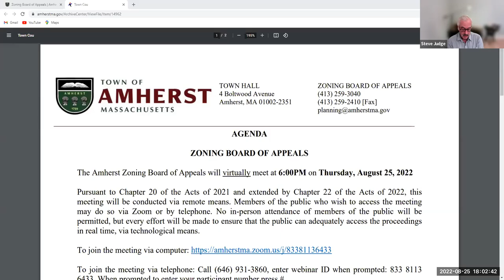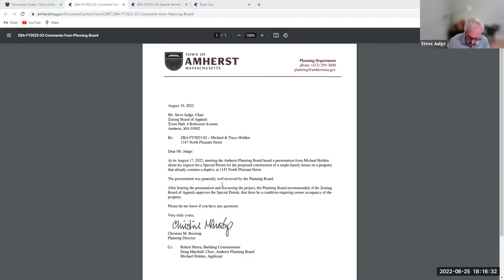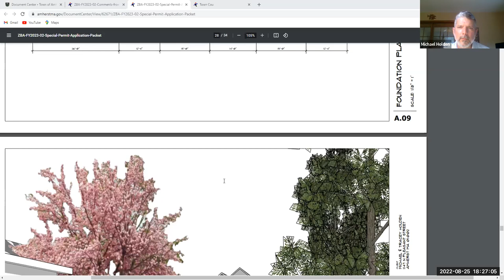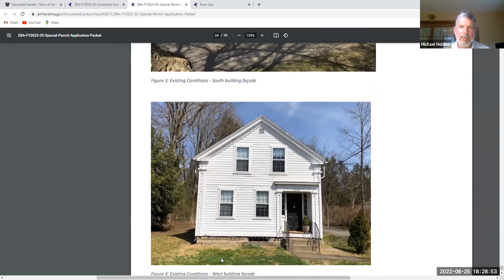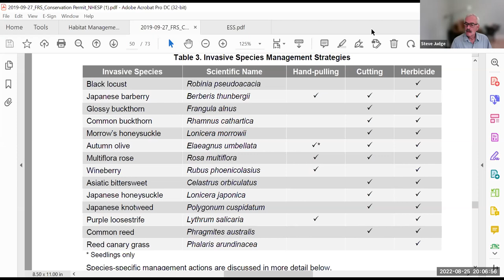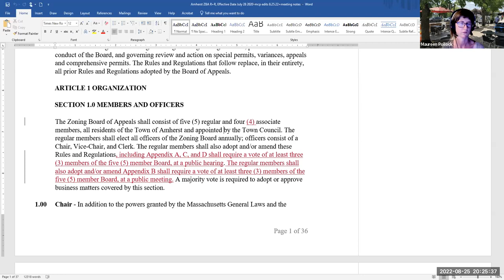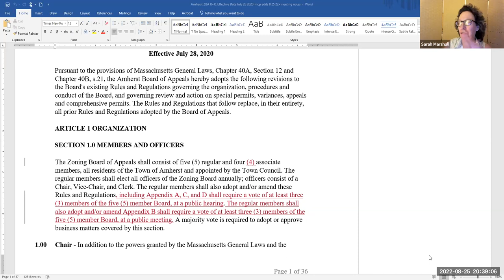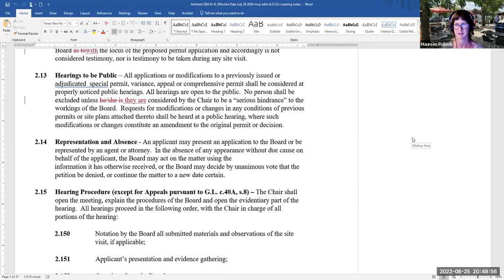Zoning Board of Appeals Aug 25, 2022